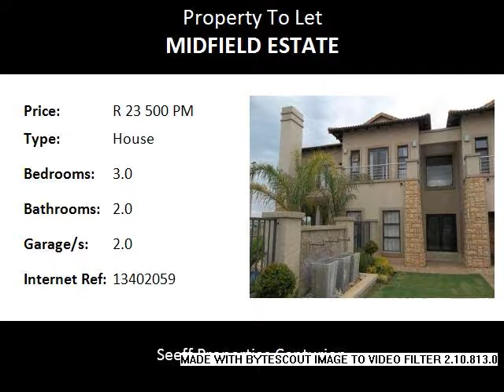3.0 Bedroom House To Let in Midfield Estate, Centurion, South Africa for ZAR R 23 500 Per Month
Bedrooms: 3.0
Bathrooms: 2.0
Garages: 2.0
Price: R 23 500 Per Month

Property Description:

Family home to rent in Midfield estate!  Available from 1 December 2016. Offers 3 bedrooms, 2 bathrooms and double garage. 3 Living areas. Garden with irrigation system. Patio with built-in braai.